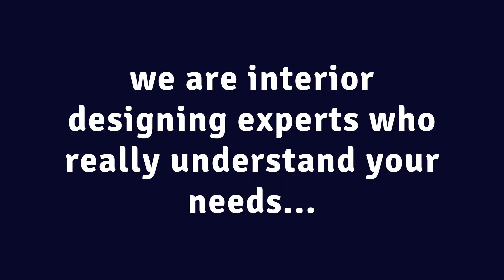Gypsum Designers | Dream Homes Interior Designs Uganda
Let your home be your pride. Not a source of shame.
Dream Homes Interior Designs brings interior design idea with gypsum that will turn your home into the ultimate source of joy. Our interior design ideas will make you admirable among amongst your peers and relatives.